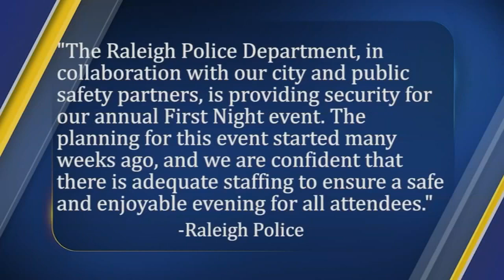First full-fledge New Year celebration since pandemic returning to Raleigh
Downtown Raleigh's Fayetteville Street will come alive Saturday night, and people are ready to toast the start of 2023.